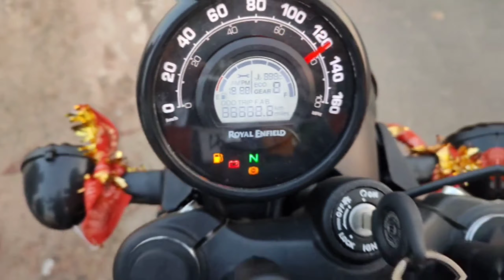Royal Enfield Hunter 350 Review In Odia||Hunter 350 On Road Price,Mileage, All New Features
thanks for seen our vlog
keep loving
keep supporting
shining of @SWADESHVLOGS